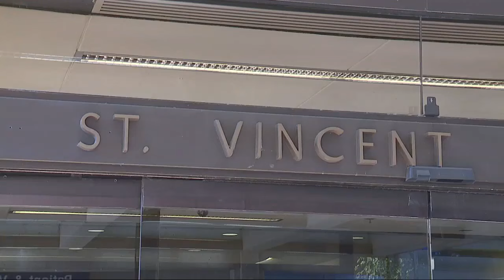3,000 nurses to strike at six Providence hospitals in Oregon's largest walkout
More than 3,000 nurses across six Providence hospitals will head to picket lines Tuesday morning for a historic three-day strike.

The strike will affect Providence St. Vincent, Providence Newberg, Providence Willamette Falls, Providence Medford, Providence Hood River, and Providence Milwaukie. The decision to strike comes after nine months of negotiations and four days of mediation between the Oregon Nurses Association and Providence reached a standstill.

Nurses say they want better wages and benefits.

“To attract and retain quality nurses to care for our patients, we need to have wages that are competitive with the other hospitals in town,” said Katie Moslander, a nurse at Providence St. Vincent.

They also want staffing levels that ensure patients' safety.

“To me, it’s a moral issue,” said Denise Arnold, a nurse at Providence Newberg. “As a nurse, my job is to be here to serve the community and we can’t give people the care they are paying for if we don’t staff to the care they need.”

Providence says its most recent offer includes an average of 10% raises the first year, and 18% raises over three years.

“The average nurse at Providence is making $100,000 a year,” said Jennifer Gentry, chief nursing officer at Providence.

“We do feel strongly we’re offering competitive wages.”

But Arnold says Providence Newberg is attracting mostly new graduates because of lower wages.

“For two years now, Newberg nurses have made 6 dollars an hour less than St. Vincent,” she said.

“So we’ve had a mass exodus of people just even going to another Providence for better wages.

We asked Gentry if this was true and she said she didn't know.

“Newberg’s contract is a little bit older than others,” she said.

“They haven’t had a wage increase since the pandemic so they are further behind, but I do feel like the wage proposal we put on the table would bring them up to a competitive market wage.”

The strike is scheduled to begin at 6 a.m. Tuesday and end at 6 a.m. Friday.